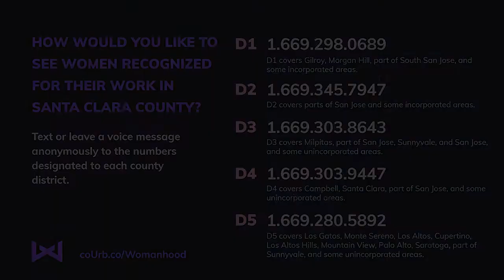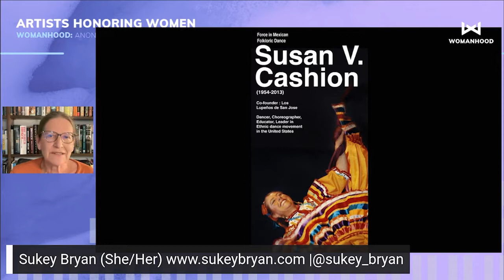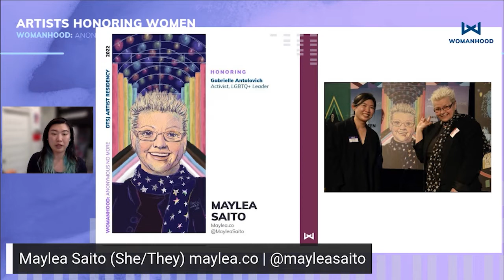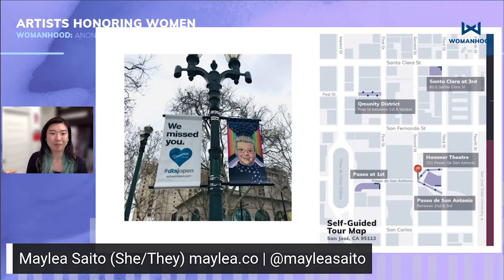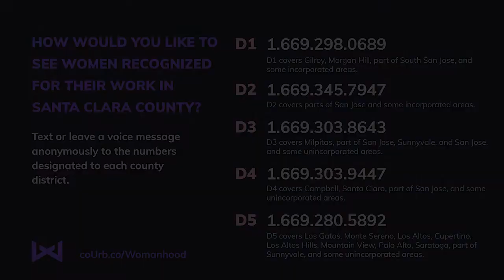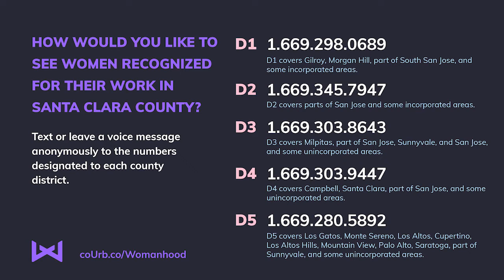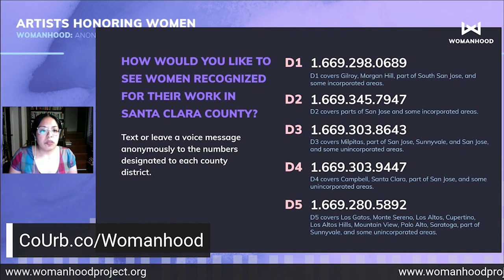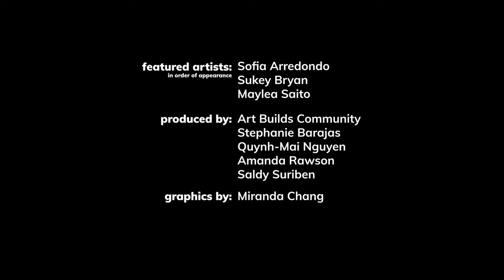S02.E04 - Artists Honoring Women: Sofia Arredondo, Sukey Bryan, and Maylea Saito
S02.E04 - In this episode, we share a conversation with DTSJ Artist Residents Sofia Arredondo, Sukey Bryan, and Maylea Saito around their artistic process of honoring the women who have made a difference within personal and artistic life as well as their communities. Join us as we talk about these honorees' legacies and how all three connect with each other in the arts from philanthropy, arts education, community organizing, and self-expression.

For the Womanhood DTSJ Artist Residency, Sofia Arredondo honors Carmen Castellano, Sukey Bryan honors Susan V. Cashion, and Maylea Saito honors Gabrielle Antolovich.

Artists:
Sofia Arredondo

Artists Honoring Women is an artist talk that features multidisciplinary artists and storytellers who use their craft to honor women, communities, and historical places and events. This conversation is moderated by Art Builds Community.

This program is presented under Womanhood, a countywide arts-centered initiative that will recognize the historic contributions of Santa Clara County women across all intersectional identities to the region and beyond.

DTSJArtistResidency is a pilot project presented by Art Builds Community and County of Santa Clara Office of Women's Policy; in partnership with the @countyofsantaclara, and the @sj_downtown, partly funded by the Abierto Program, a City of San José initiative.